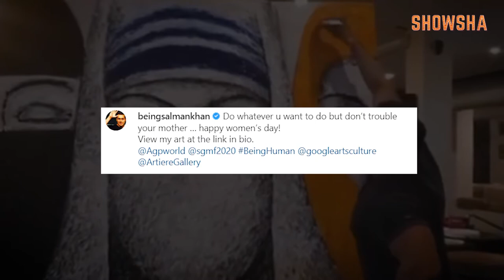Salman Khan Shares Glimpses Of His Paintings From First Ever Solo Exhibition | Women's Day 2022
Salman Khan, on March 8 on the occasion of Women's Day, shared a short video, giving a glimpse of his artwork. This is Salman’s first exhibition. His latest art series titled Motherhood – An Artistic Ode to Mother Teresa is now on display at gallery G in Bengaluru. Watch the video for all details.